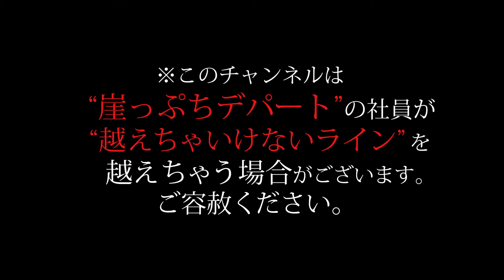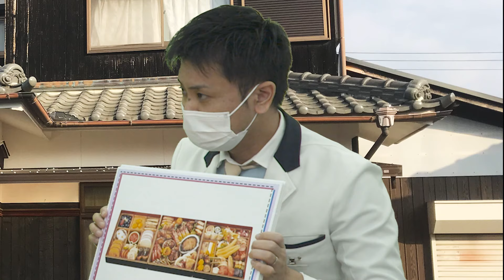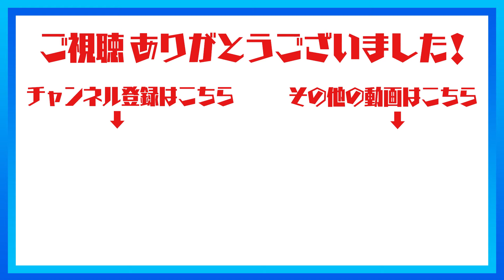（オンライン販売は終了いたしました）もういくつ寝ると…おせち！デパ地下バイヤーおすすめの美味おせちは、新婚の正月を彩れるか【デパチャン】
もういくつ寝ると…おせち！デパ地下バイヤーおすすめの美味おせちは、新婚の正月を彩れるか【デパチャン】
年の始めを華やかにするのは、やっぱり豪華なおせち！初めて2人でお正月を迎える新婚さん、楽しく贅沢なお正月のために特別なおせちを探します。自分で作るのは大変そうなお料理は買ってしまいましょう！肉に魚にエビにうなぎ、ゼイタクを食べ尽くせ！

★今回ご紹介したアイテムはこちら♪
〈金シャチ おせち〉 和風 三段(3〜4人用) 　税込32,400円
　（こちらの商品は受注を終了いたしました）

〈地球にやさしい さくらパンダ® おせち〉　和・洋風 二段(3人用) 税込21,000円